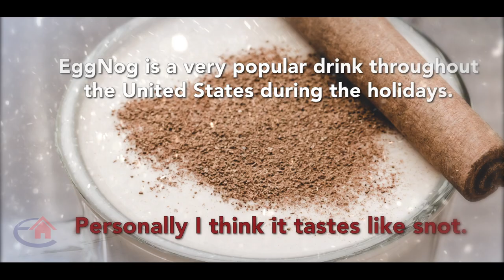EggNog Day December 24th 2018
NATIONAL EGGNOG DAY
National Eggnog Day is observed once a year on the day before Christmas.  Also known as egg milk punch, which sounds gross, eggnog is a very popular drink throughout the United States during the holidays. Personally I think it tastes like snot.